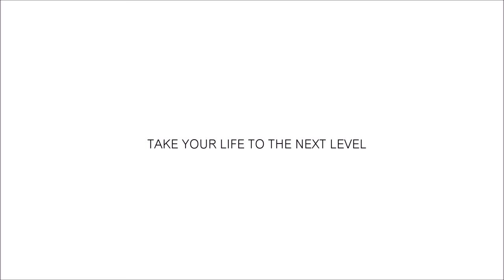Peter Frahm vs. Thomas Kothe (Interview) Meine wichtigsten Erkenntnisse